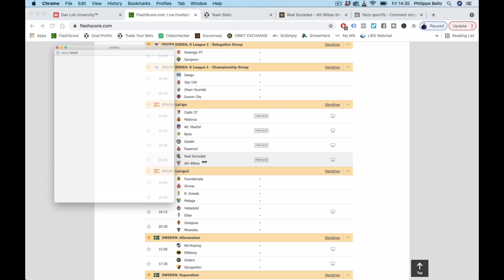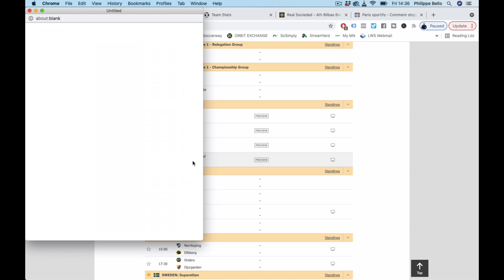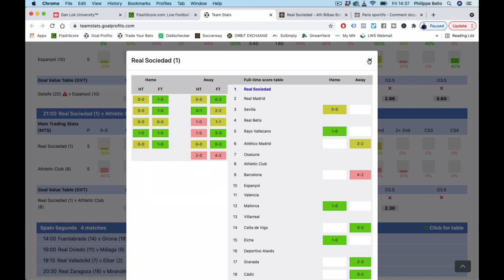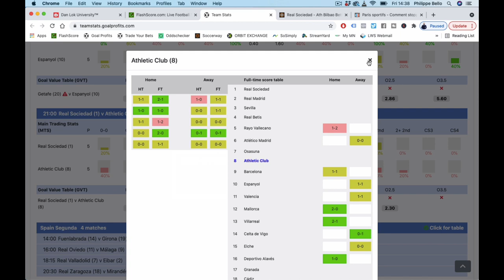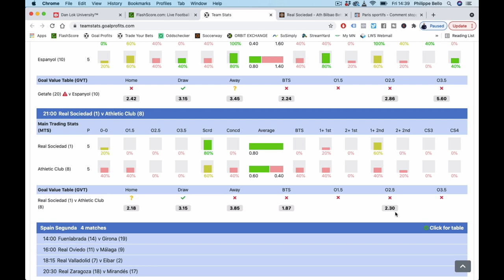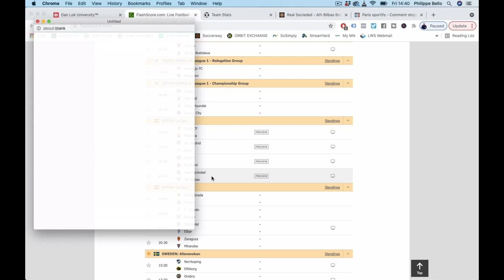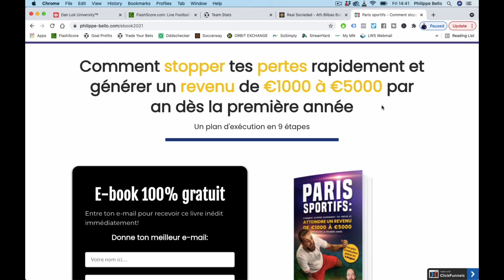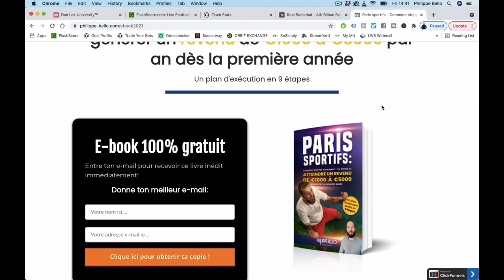Mon pari public en LIGA - Dimanche 31 octobre 2021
Voici le pari public de Philippe Bello pour ce week-end en LIGA espagnole dans le match REAL SOCIEDAD vs ATHLETIC BILBAO.

BONUS

QUI SUIS-JE ?

CONTACTER PHILIPPE